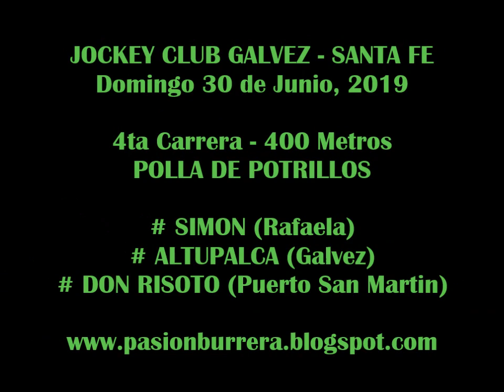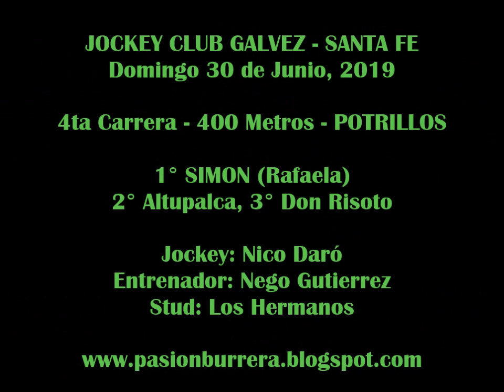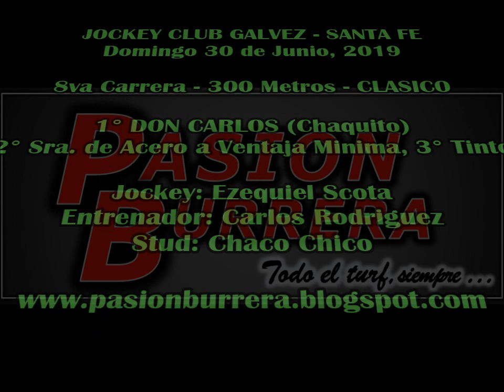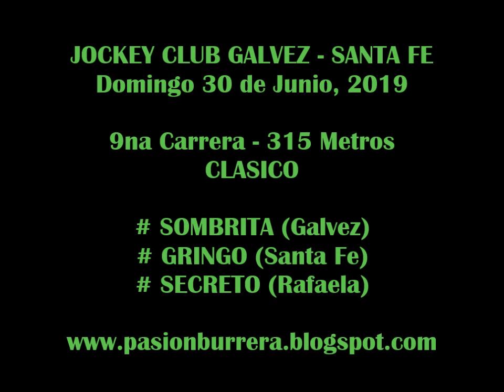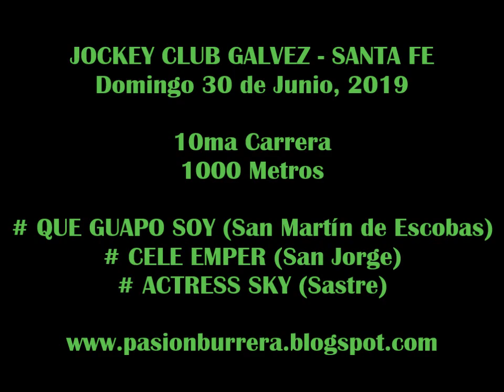REUNION GALVEZ (30-06-19)